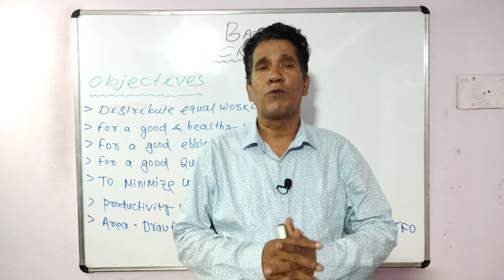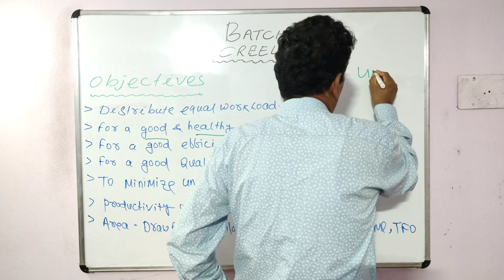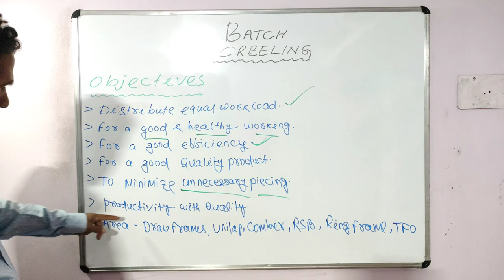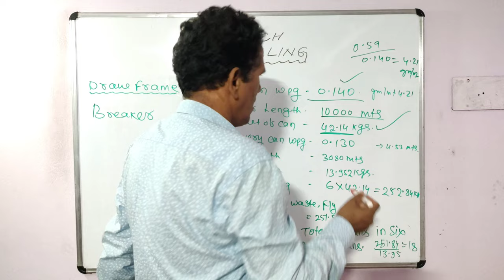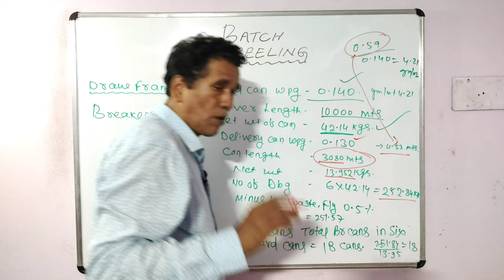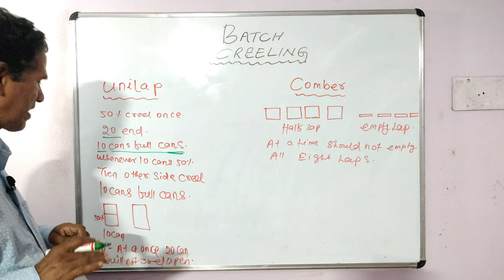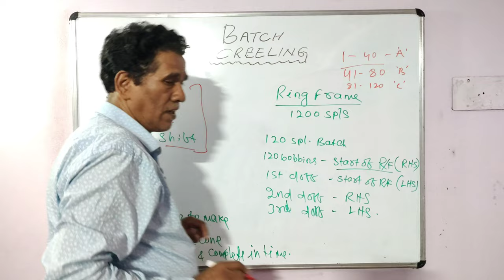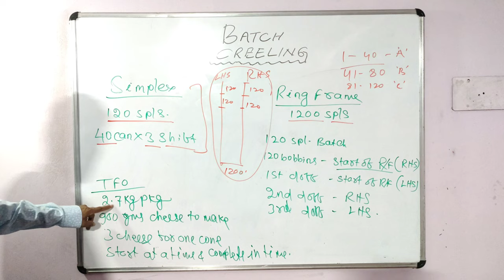Batch Creeling || Importance & Objectives || Sahoo Textile Academy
In this video, we will learn about batch creeling and its objectives and Importance, what are certain benefits of batch creeling and its Implications in different areas.

Video Chapters

0:00 Introduction
0:44 Distribute equal workload
1:58 Good & Healthy Working
2:42 For Good Efficiency
5:05 For Good Quality Product
5:22 Minimize Unnessacary Piecing
5:45 Productivity with quality
6:02 Implications indifferent Areas
6:25 Draw Frame
10:48 Unilap & Comber
14:05 Simplex, Ring Frame, & TFO

🟣 𝙤𝙩𝙝𝙚𝙧 𝙞𝙣𝙛𝙤